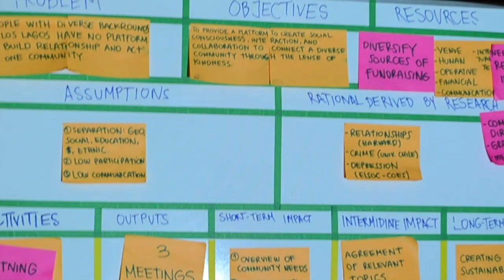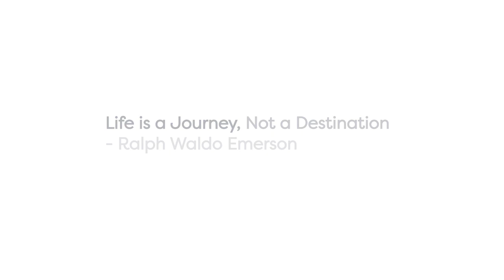Happy Holidays from The Global Leaders Program